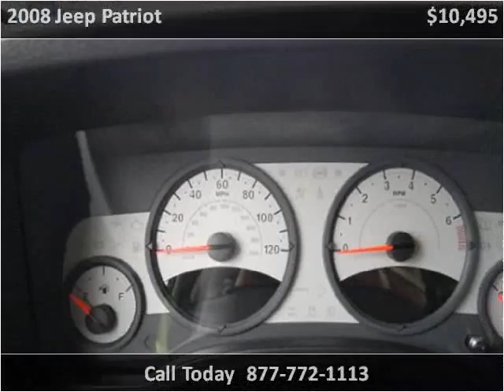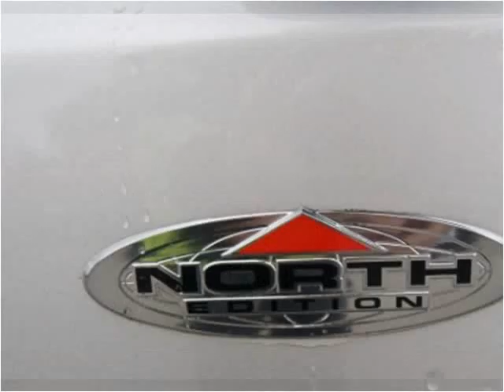2008 Jeep Patriot Used Cars Mt Pleasant MI